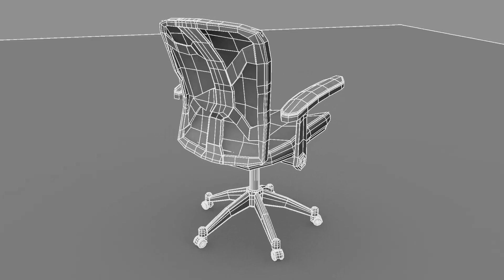Chair_Wireframe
It is a 3D Chair of Soumyadipta Dutta for CG Trader.